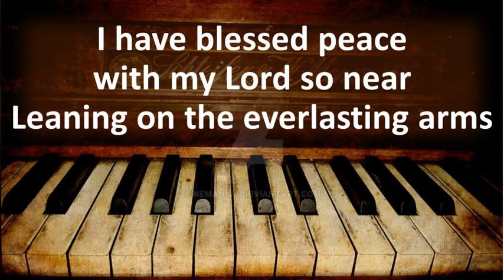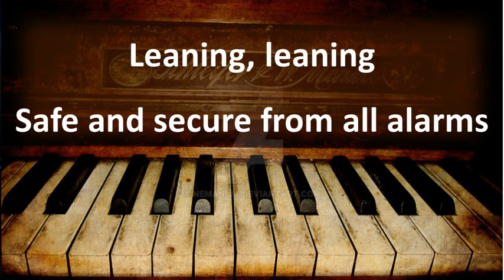Alan Jackson Leaning On The Everlasting Arms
Full screen Lyrics

Alan Jackson – “Leaning On The Everlasting Arms Live”, available now!

Buy the full-length DVD/CD ‘Alan Jackson Precious Memories: Live at the Ryman Auditorium'

Sign-Up for the Gaither Newsletter and receive $5 off your next online purchase